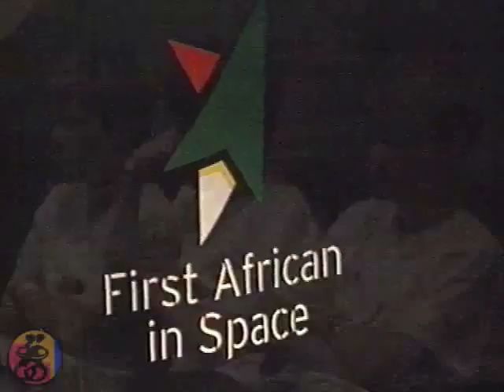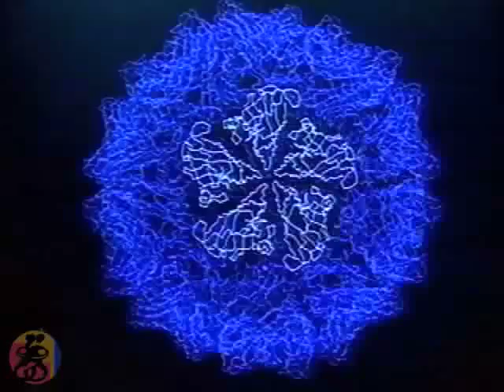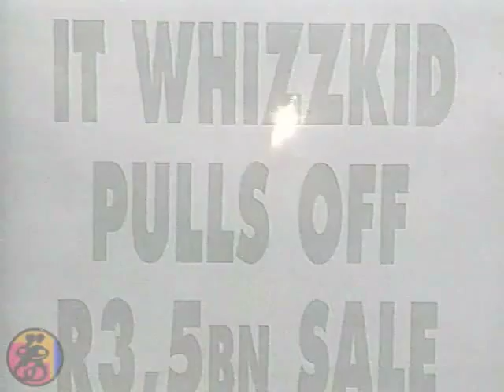First African in Space Live Crossing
Live Crossing from the ISS for HAM Radio sessions